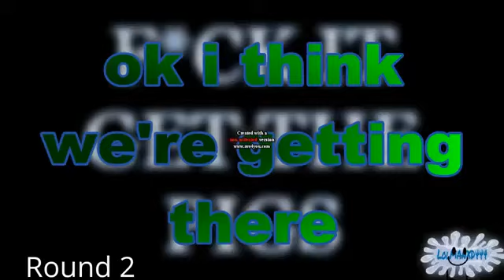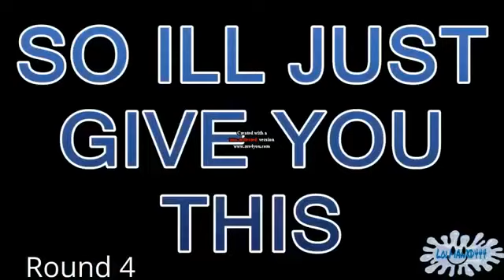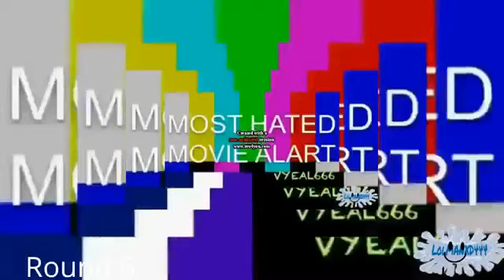oh boy another crappy avs ytp tennis match vs myself (ALL ROUNDS!!!!!!1111)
heres the second one. everyone's been looking for these rounds, so go nuts lmao

original upload date: unknown, the match was made somewhere in early 2016(?) but i dont remember when i compiled all the rounds